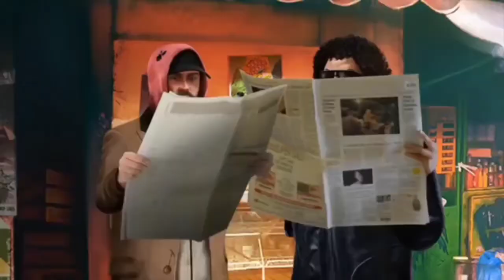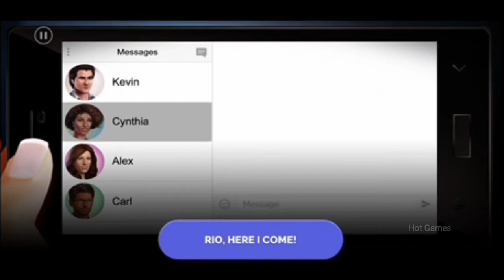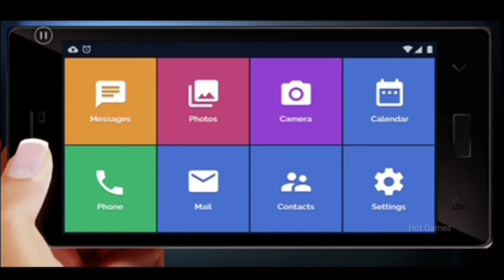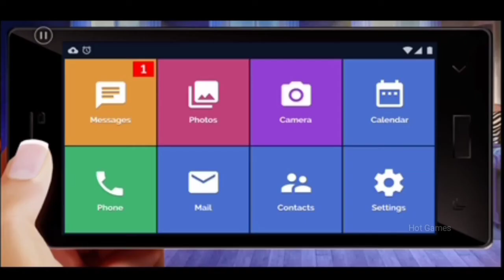Linda Brown: Interactive Story - Official Trailer hot games